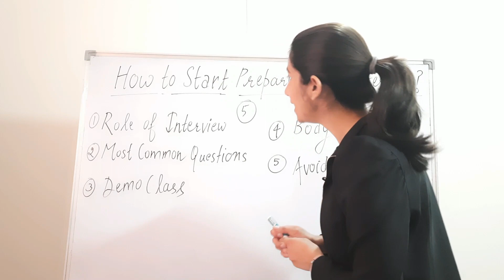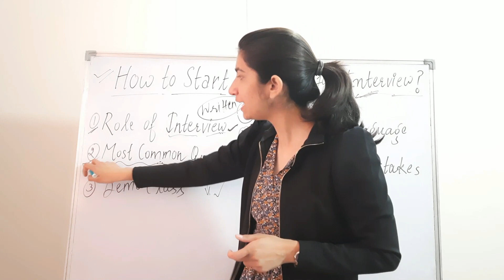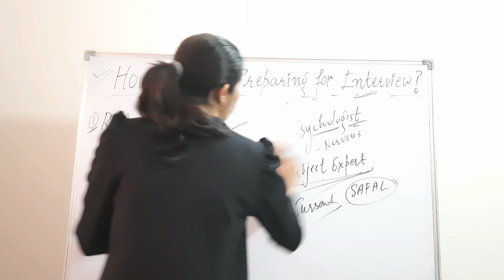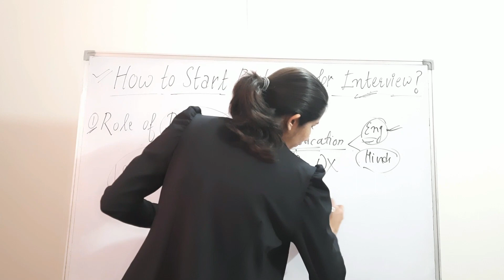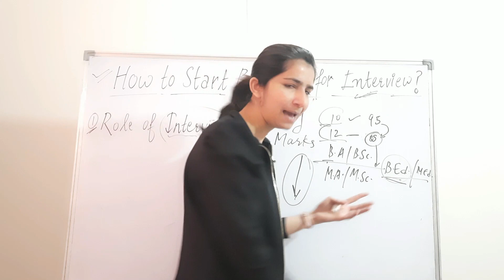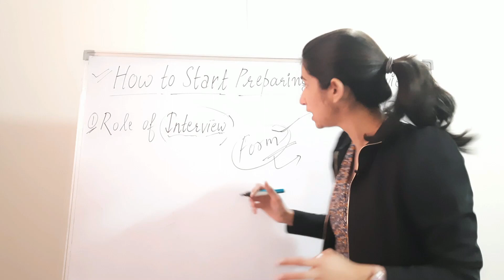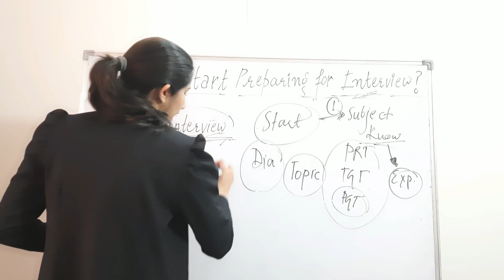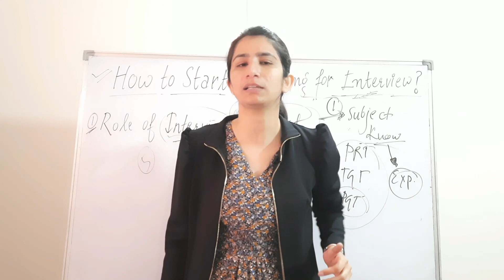KVS Interview How to Start Preparing for a Teaching Interview? Important for All Teaching Interview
🔗 Important Links:-👩‍🏫👩‍💻

Keep Supporting.
Be Healthy, Be Safe.
kvs interview preparation
kvs interview
kvs interview prt
kvs interview questions and answers